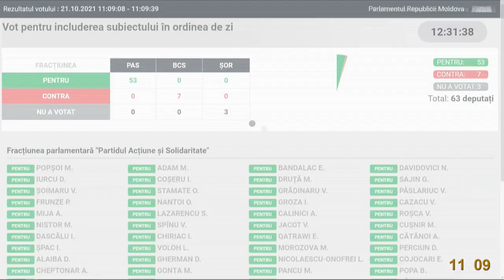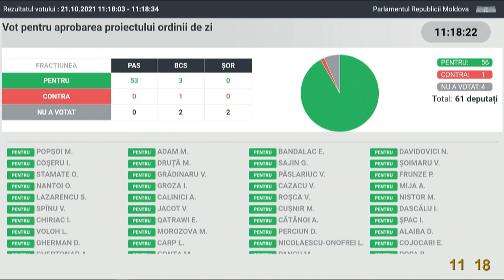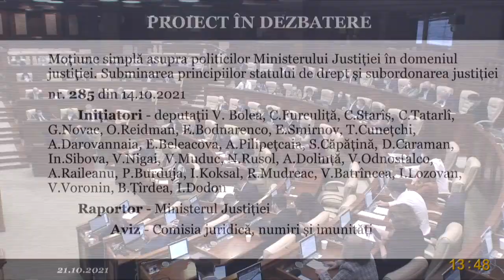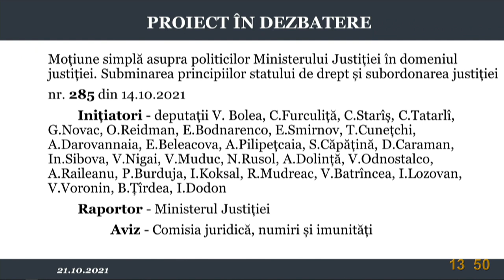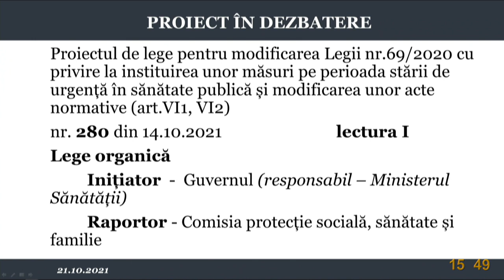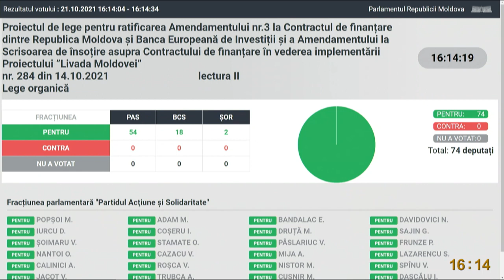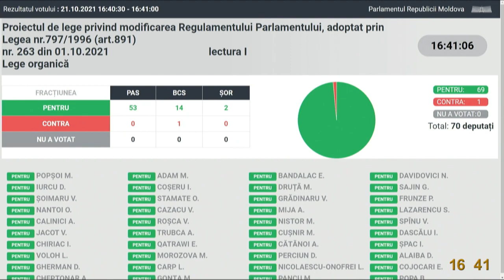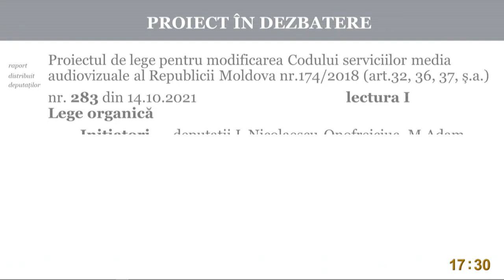Ședința Parlamentului Republicii Moldova din 21 octombrie 2021